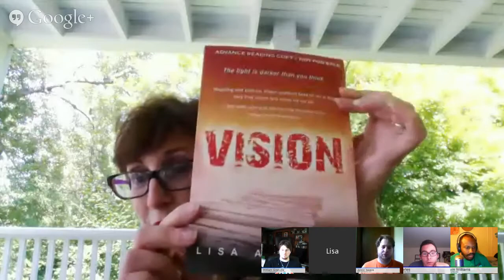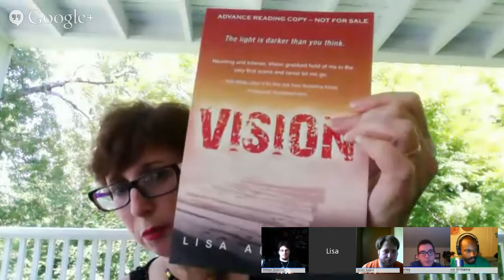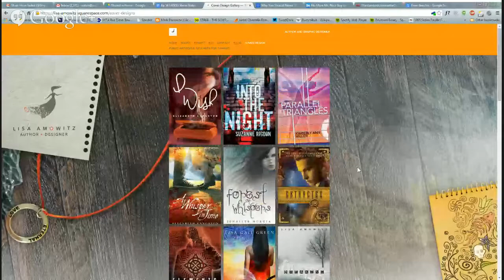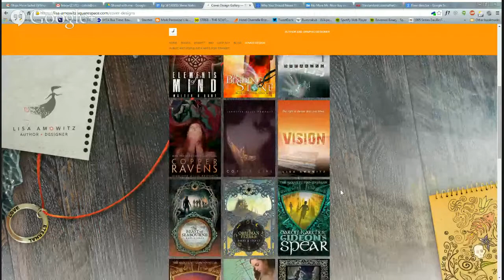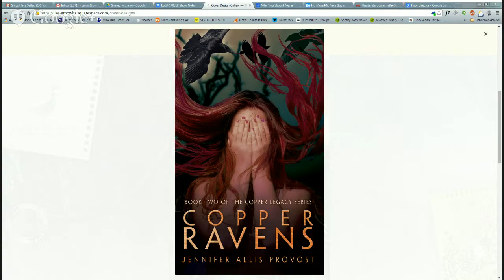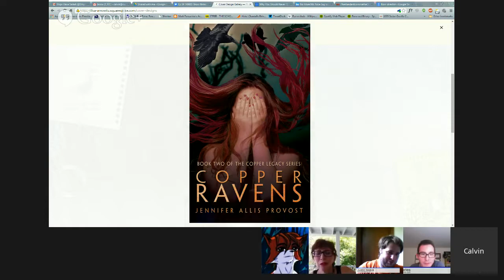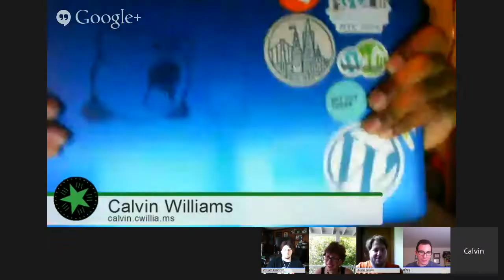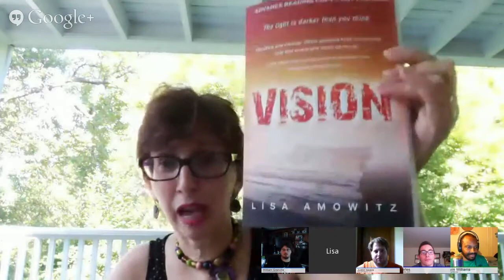Word Ninjas Live Ep 54: Interview w/ Lisa Amowitz